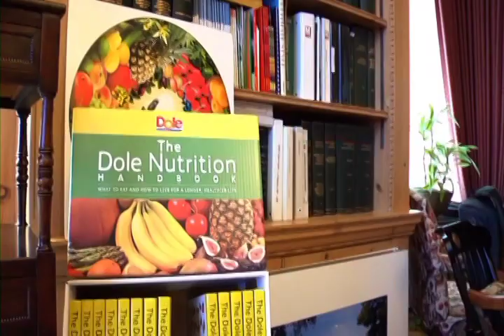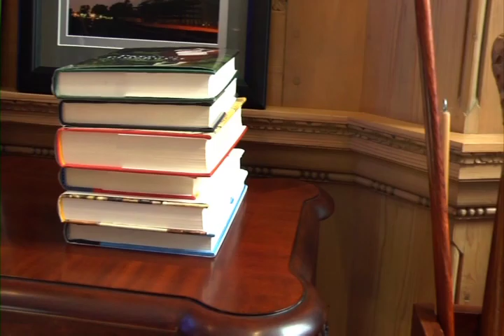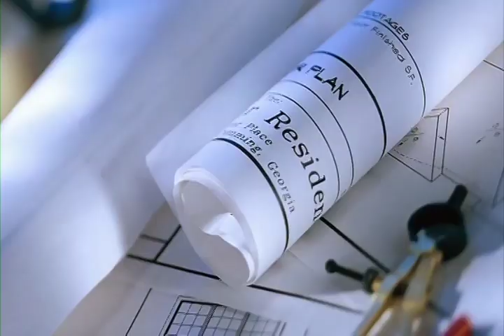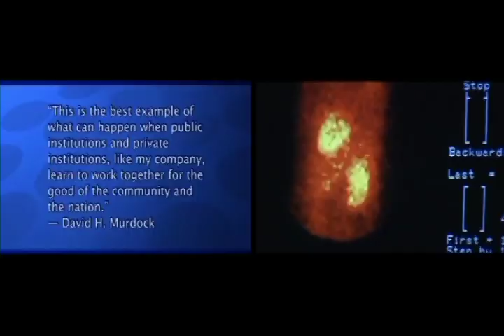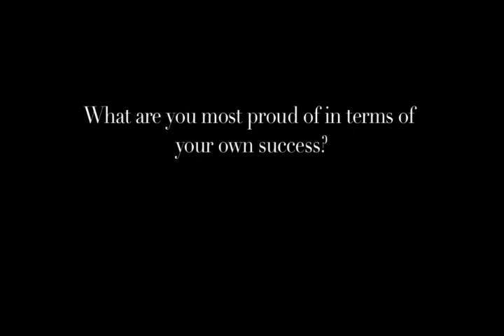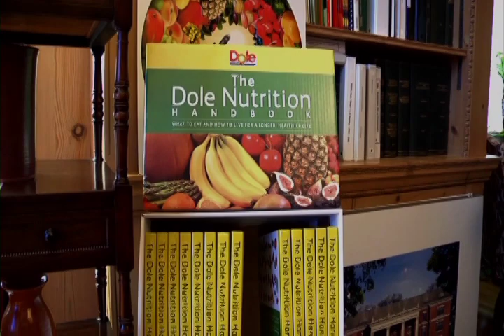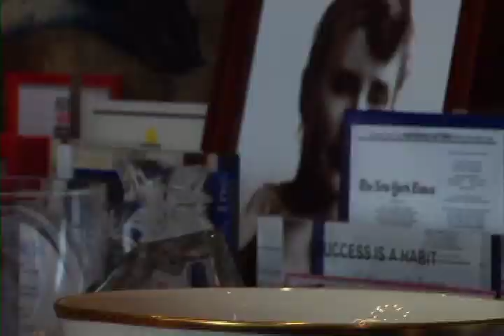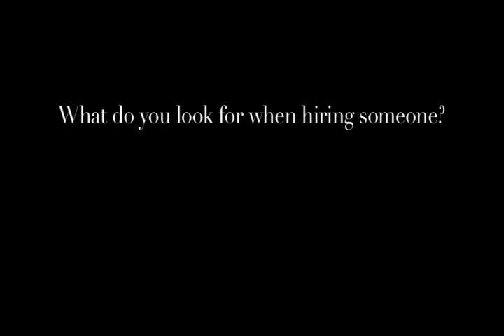Pepperdine University's CEO Insights Series featuring David Murdock